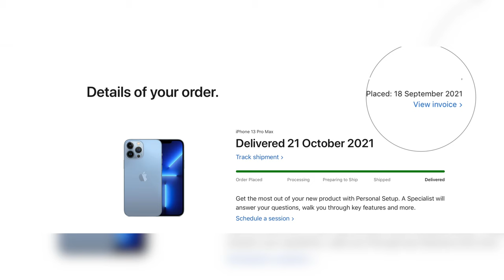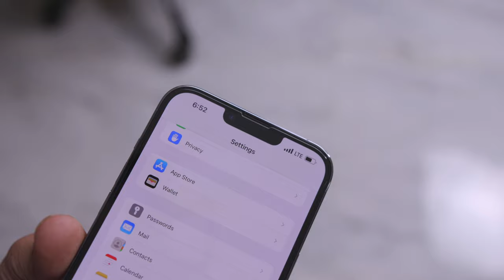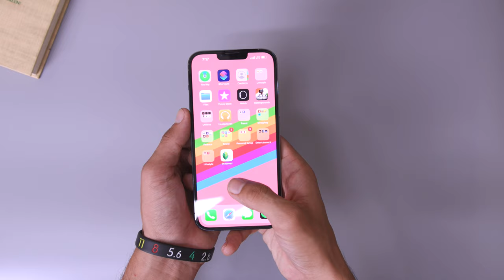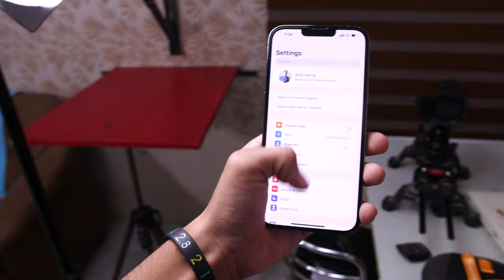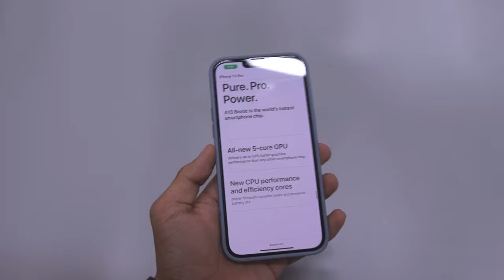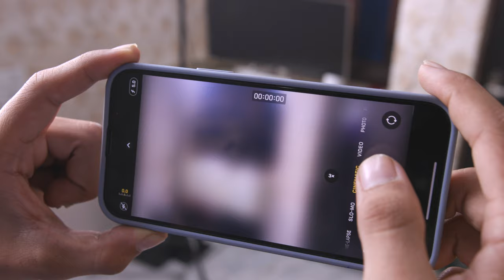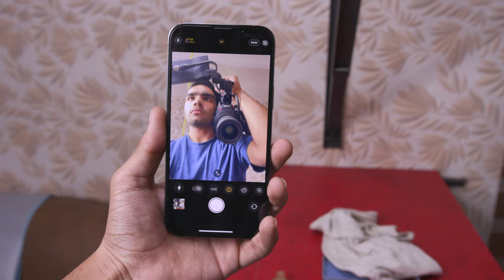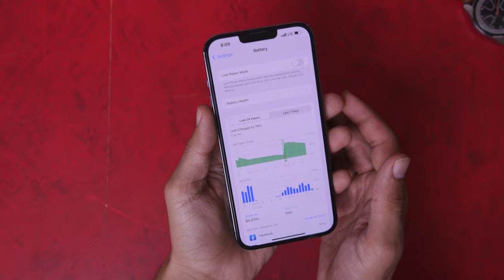iPhone 13 Pro Max Unboxing and Specifications! [4K]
Unboxing and Full Specs of iPhone 13 Pro Max.

Song
B.a.-ba
Artist
20Syl
Album
36 (Beats & Types)
[Merlin] IDOL Distribution (on behalf of On And On Records), and 3 music rights societies